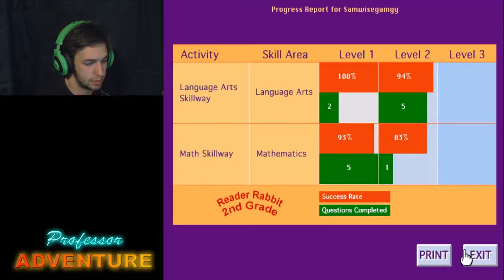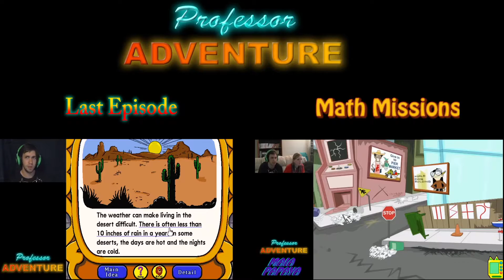Going Up! Reader Rabbit Grade 2 episode 6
And up and up and up and up and up and up and up and up and up and up and up and up and MATH!?!